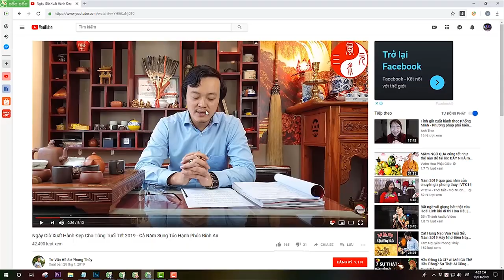MỞ CỬA HÀNG "CẦN BIẾT" Nếu Muốn Buôn May Bán Đắt || Phong Thủy Tam Nguyên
1. Tư vấn phong thủy nhà cửa, văn phòng, công ty - Bao gồm lập hồ sơ thiết kế kiến trúc
2. Tư vấn phong thủy nhà máy, quy hoạch khu đô thị
3. Tư vấn Phong thủy nhà thờ, đình, chùa, miếu, phủ
4. Tư vấn Tứ trụ, bát tự, Tử vi
5. Dịch vụ đặt tên công ty, tên thương hiệu, Logo nhận diện thương hiệu
6. Cung cấp Vật phẩm phong thủy, pháp khí phong thủy, Nguyên liệu - vật tư sản xuất - chế tác Vật phẩm phong thủy.
7. Dịch vụ xem ngày cưới hỏi, khai trương, ký hợp đồng.
8. Dịch vụ khai quang, điểm cốt, nạp khí cho vật phẩm phong thủy
9. Đào tạo Phong thủy, Tứ trụ, Dịch học, Tử vi, Tướng học

▶Xem thêm những bài viết hay:
XEM NGÀY KHAI TRƯƠNG BUÔN BÁN | CHỌN NGÀY TỐT MỞ HÀNG